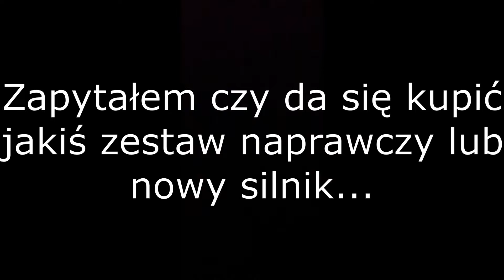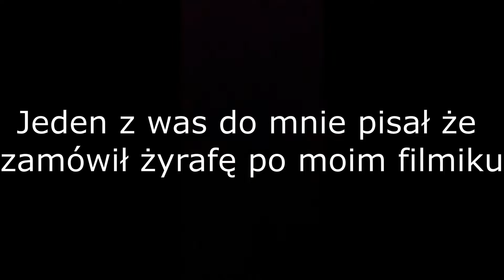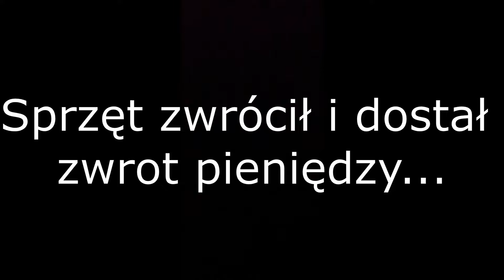Szlifierka DEDRA padła. Rzenziło i zdechło...Rozleciało się łożysko....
Lekko nie miała a i tak sporo wytrzymała jak na najtańszy model ;)
Wszedłeś to zostaw po sobie ślad,daj suba... Zanim się przyczepisz do tego co robię to przeczytaj info o mnie, a może zrozumiesz.